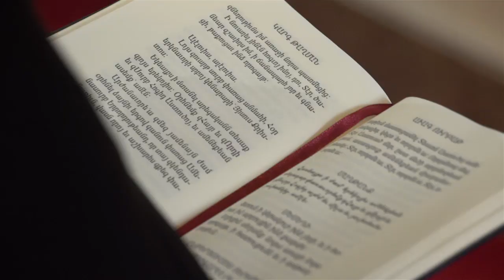ՔՐԻՍՏՈՍԻ ԹԱՂՄԱՆ ԿԱՐԳԸ ԿԱՏԱՐՈՒԵՑԱՒ ԱՆԹԻԼԻԱՍԻ ՄԱՅՐԱՎԱՆՔԻՆ ՄԷՋ 02.04.2021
Հակառակ համաճարակին ստեղծած ոչ-նպաստաւոր պայմաններուն, անցնող օրերուն Աւագ Շաբթուան, ինչպէս նաեւ այսօր՝ Ուրբաթ, 2 Ապրիլ 2021-ին, Քրիստոսի Թաղման արարողութեան, ներկայ գտնուեցան մեծ թիւով հաւատացեալներ՝ հաղորդուելու Քրիստոսի երկարաւոր առաքելութեան վերջին հանգրուանին առնչուած դրուագներէն փոխանցուած խորհուրդով:

Թաղման արարողութեան նախագահեց Ն.Ս.Օ.Տ.Տ. Արամ Ա. Վեհափառ Հայրապետը, շրջապատուած միաբան հայրերով: Արարողութեան երգեցողութիւնը կատարեց Դպրեվանքի Արմաշ երգչախումբը: Արարողութեան աւարտին Նորին Սրբութիւնը իր պատգամը ուղղեց ժողովուրդին՝ վեր առնելով Քրիստոսի թաղման իմաստն ու պատգամը: